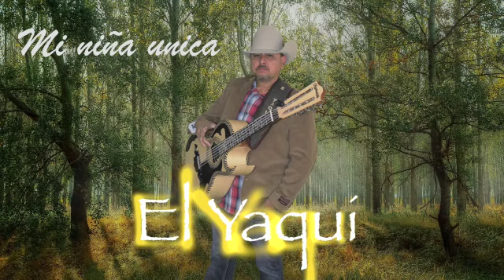ALEGRES DE SONORA Mi Niña única ( 208) 230 1195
Video from Omar Mendoza